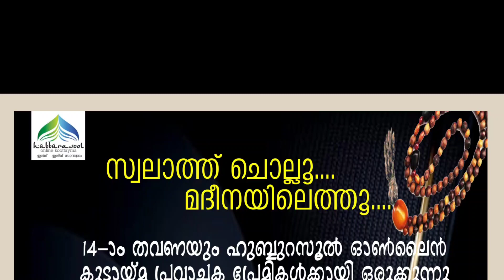കോഴിയെ അറുക്കുമ്പോൾ ബിസ്മി നിർബദ്ധമോ? | Latest Speech | Aslami Usthad | Hubburasool Online